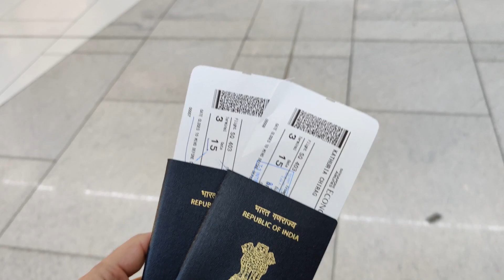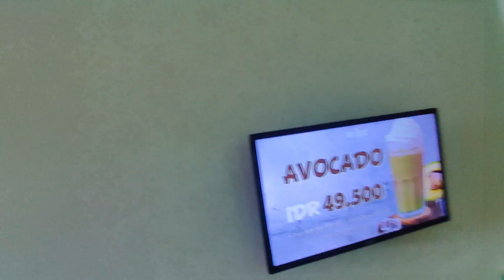bali Indonasia trip | delhi to bali flight | delhi to bali distance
This is the first episode of delhi to bali trip. We have book singapore airlines from delhi to bali via singapore. The distance between Delhi and Bali is 5,829 km and it takes about 9 hours of flying time to reach Bali.

Important information and things to keep in mind for airport check: passport, ID cards, fight tickets, hotel vouchers, online custom declaration bali form, online visa if done, otherwise on arrival.

Hotel booked in bali: Eden Hotel and The bali dream villa suite-1, seminyak

in the upcoming vlogs of bali tour, we will be covering bali water sports, nusa penida tour, bali swing, lempuyang temple tour and more.